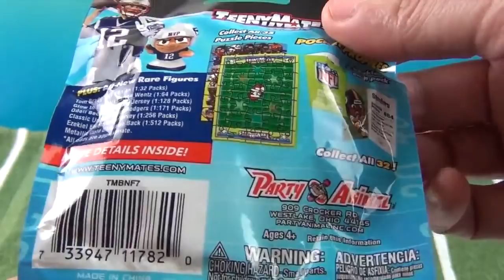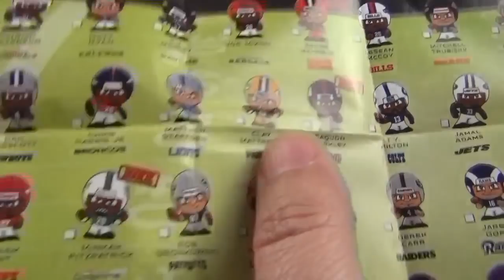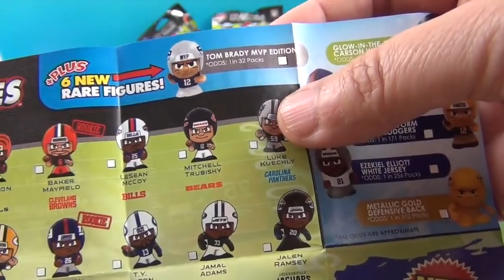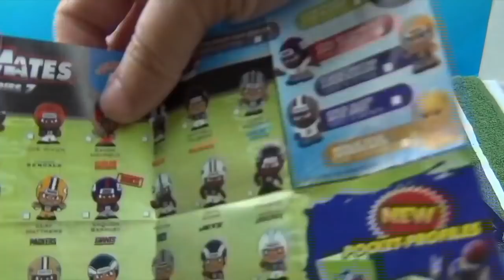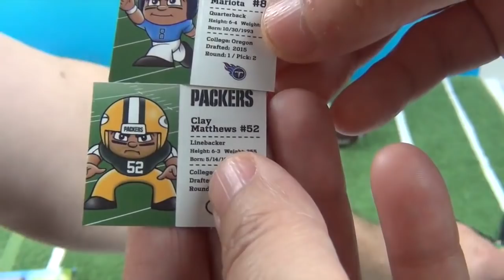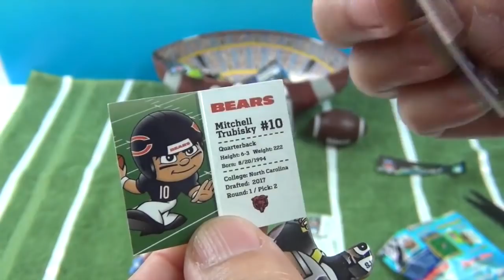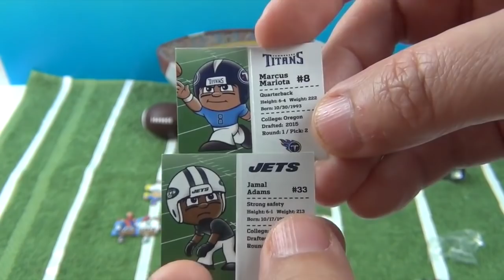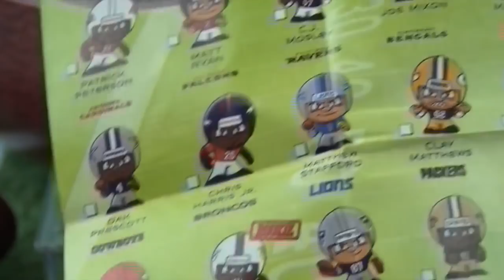NFL TeenyMates Series 7 Collectible Football Figures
Big Thank You to Party Animal & TeenyMates for sending us these awesome Series 7 NFL figures to unbox and share with you.  These are so cool.  We enjoy watching football and rooting for our favorite teams so collecting them in miniature is fun for us.  There is a player from each of the 32 NFL teams including some rookies.  Which ones will we open?  Will we get your team?